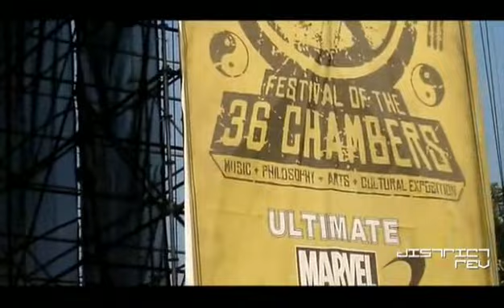RZA intro + Black Moon & band live @ Rock The Bells NYC 2011 [FOOTAGE BY DISTRICTREV]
The continuation of our Rock The Bells coverage of the New York City stop on Sept 3, 2011. Check out performances by Freddie Gibbs, Genius GZA, and Black Moon with an intro from the RZA himself.